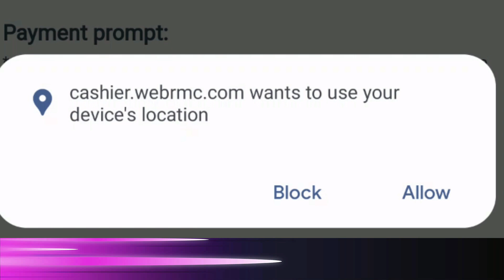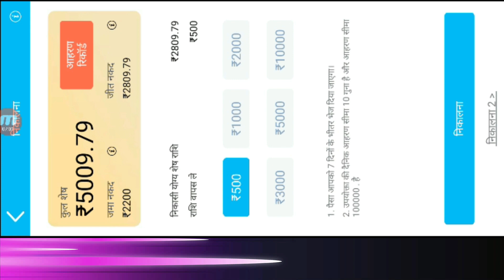jhandi munda king kaise khele | jhandi munda jitne ka tarika | jhandi munda game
jhandi munda king kaise khele
jhandi munda
jhandi munda mobile game
jhandi munda trick
jhandi munda online game
jhandi munda king